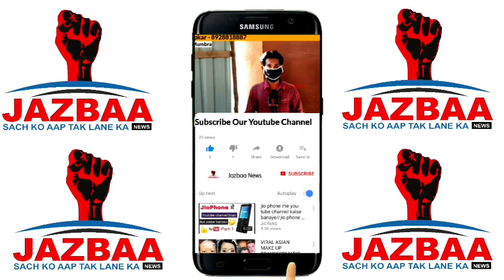Ulhasnagar Ke Eagle Infra India Ltd Me Lagi Bhayanak Aag | Jazbaa News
Ulhasnagar Ke  Eagle Infra India Ltd Me Lagi Bhayanak Aag